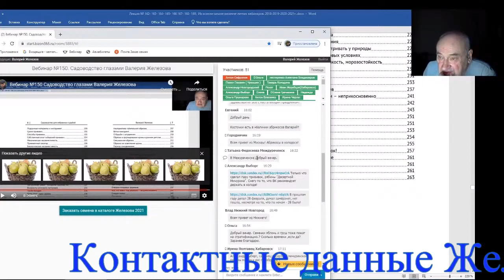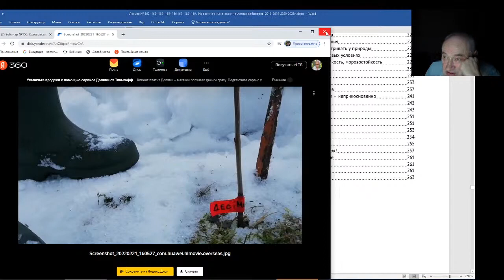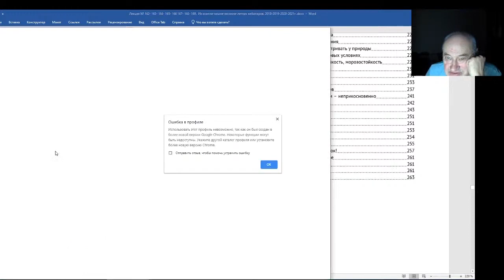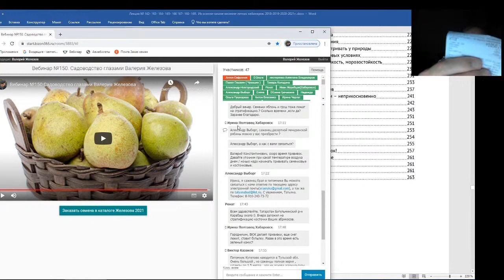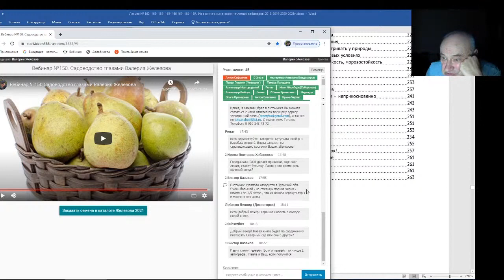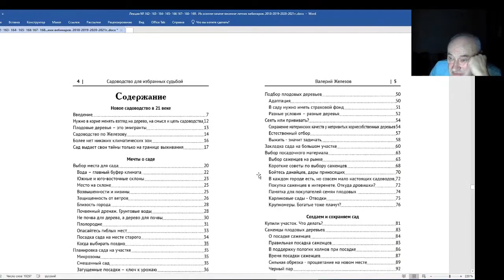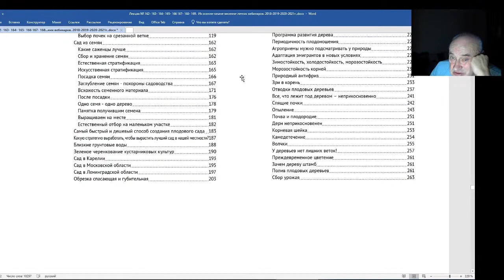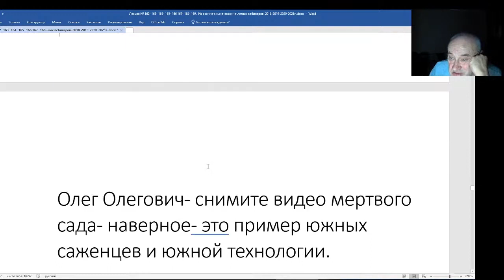Железов Валерий Вебинар 171 Ответы на вопросы в чате Часть 2